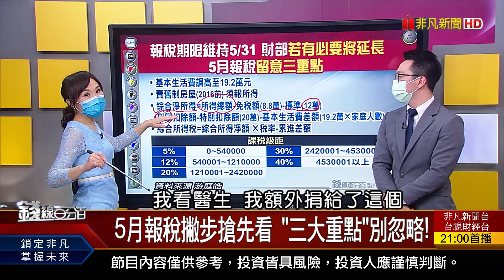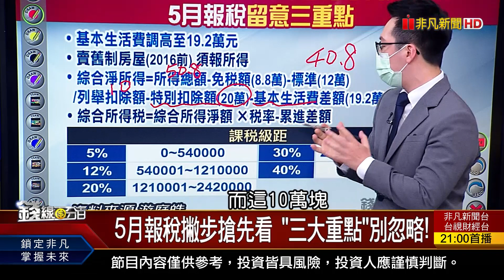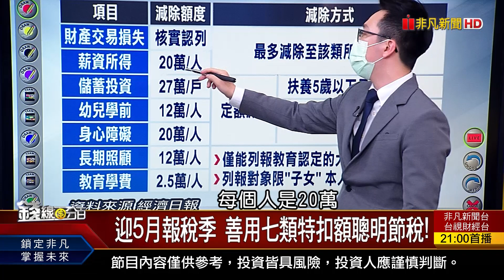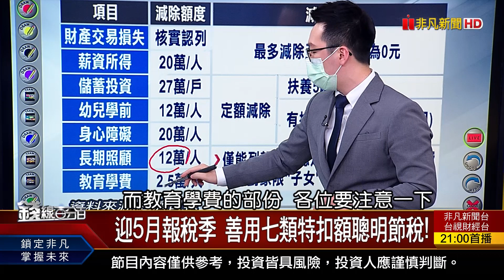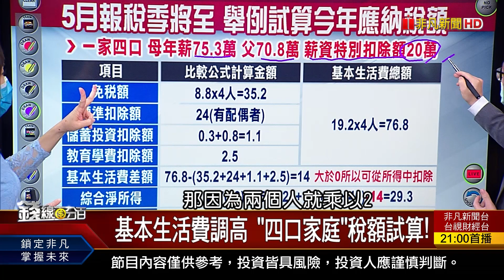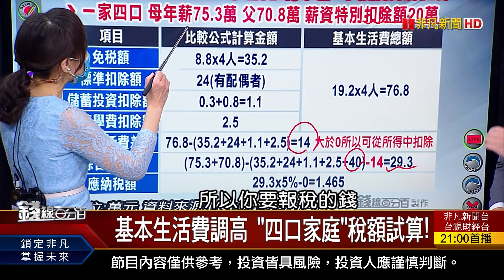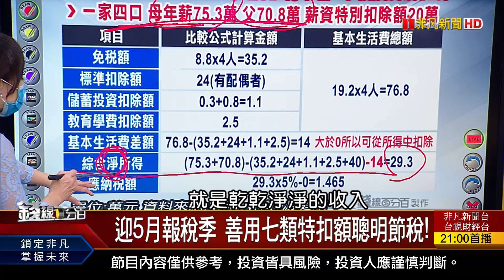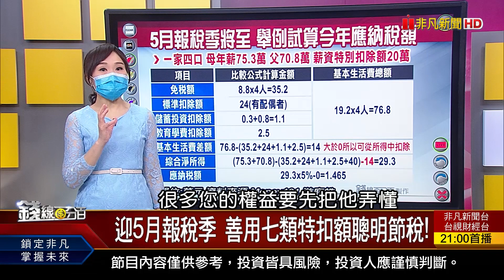《迎5月報稅季 善用七類特扣額聰明節稅! 基本生活費調高 "四口家庭"稅額試算!》【錢線百分百】20220425-7│非凡財經新聞│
◎迎5月報稅季 善用七類特扣額聰明節稅!

●0425完整版(上)《費半跌破3000!台股今暴跌 下探16162?20檔遭換!00900成分股大換血 該續抱?升息無限上綱? 野村:美6月.7月各升3碼》
●0425完整版(中)《KD低檔易反彈? 台股止跌關鍵訊號解密!金融股升息利多出盡? 綠電股有保護傘!》
●0425完整版(下)《宅經濟股突破vs.測頸線? 電動車股轉弱!迎5月報稅季 善用七類特扣額聰明節稅!配息ETF未必每次配? 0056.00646曾未配息》